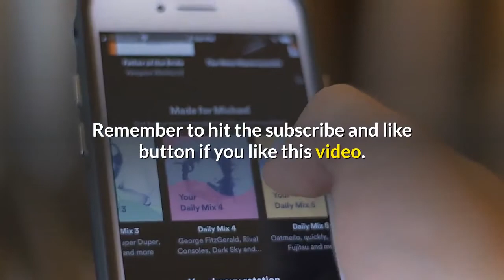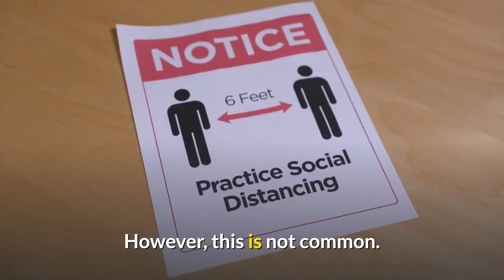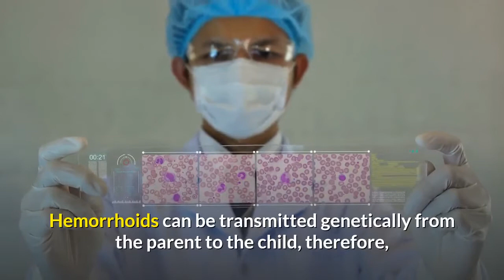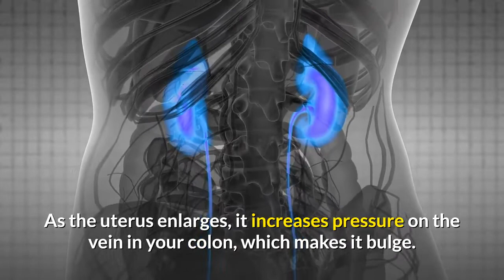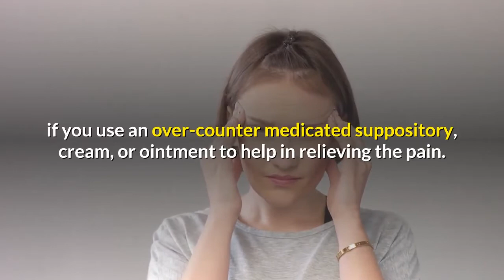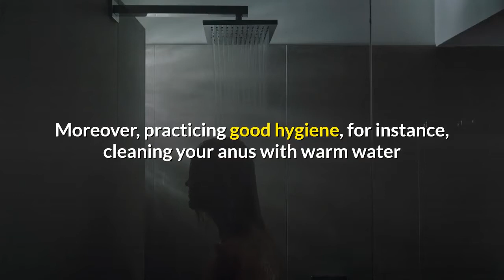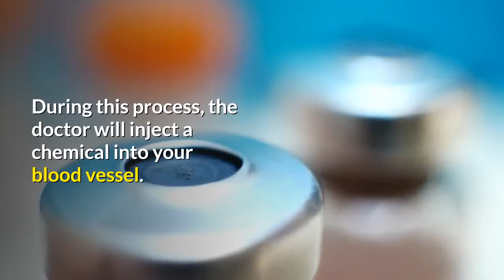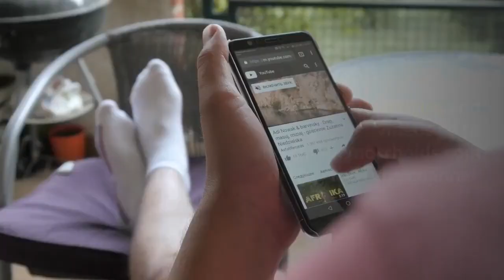How To Tell If You Have Hemorrhoids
Almost three out of four adults have hemorrhoids but most get relief with home treatments and changes in their lifestyle.

How to tell if you have hemorrhoids can be diagnosed in many ways, if you are feeling pain in the rectal area and lumps around the anus you probably suffer from hemorrhoids. Another sign is if you see blood in the toilet or on the tissue. Hemorrhoids do not necessarily need to be painful in the early stages.

Hemorrhoids often occur due to increase pressure during pregnancy, overweight or constipation, or straining during a bowel movement. In midlife, hemorrhoid becomes a frequent complaint. Approximately half the population of people at the age of 50 have experienced several classic symptoms such as itching, rectal pain as well as bleeding and prolapse, which is a hemorrhoid that protrudes via the anal canal. How to tell if you have hemorrhoids is critical for your health; however, hemorrhoids are not that dangerous, but they can become recurrent and very painful. Likely, there are ways in which you can tackle hemorrhoids.

Please seek appropriate medical attention for any health complaints. We cannot take responsibility for your health care decisions. Our intent is only to offer health information to help you with your search for better health.

Healmyhemorrhoids.com is not responsible for the accuracy of content written by testimonial authors. The information on our website is provided for educational and entertainment purposes only. It is not intended to diagnose, treat, cure, mitigate, or prevent any diseases, illnesses, or imbalances and should not be used in place of medical advice from your health care professional. The statements made in these testimonials have not been clinically proven or evaluated by the FDA. Extra caution should be taken when using essential oils with young children and animals. We assume no responsibility for the use or misuse of this material.